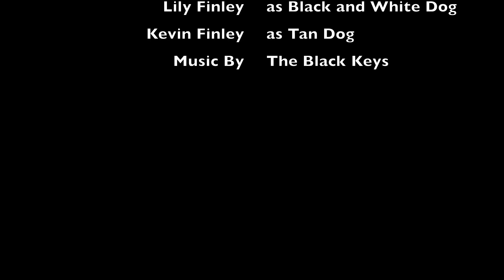Howlin' For You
Penster + Kevin + Lily = fun!